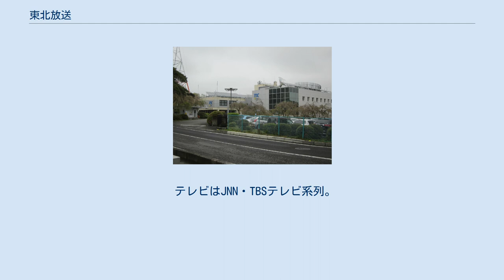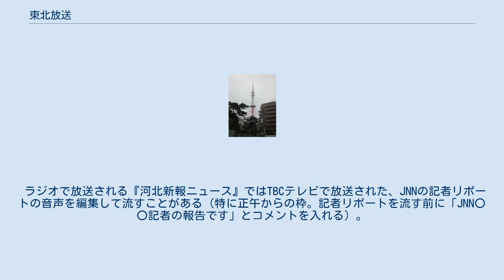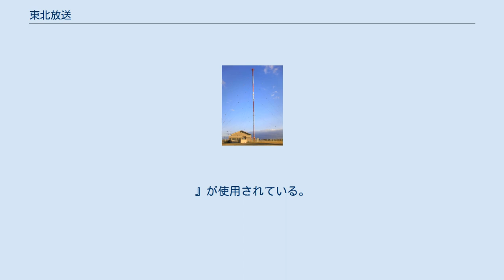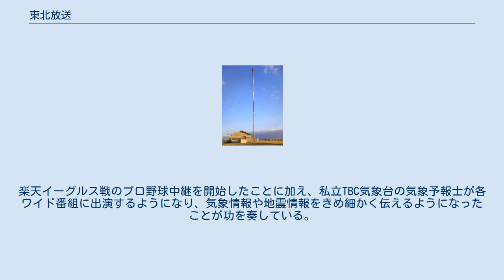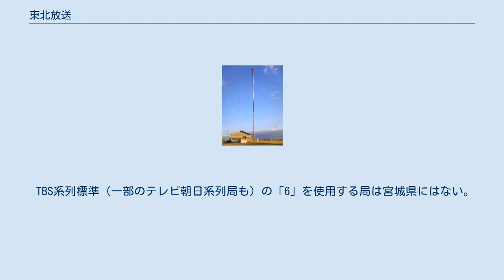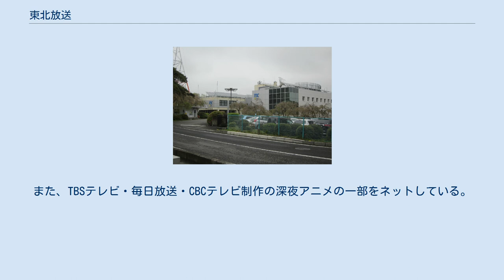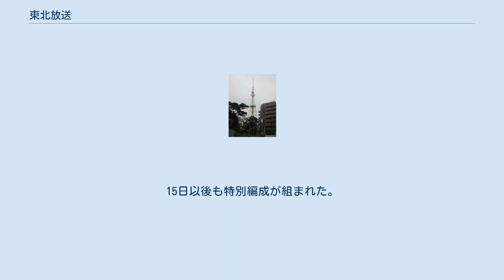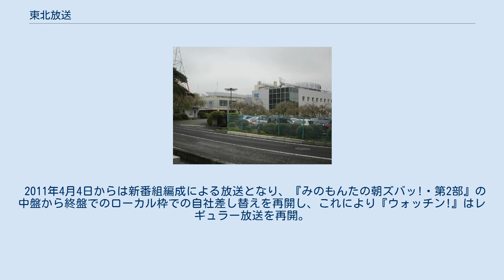東北放送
東北放送株式会社（とうほくほうそう、英: TOHOKU BROADCASTING CO LTD 略称 tbc）は、宮城県を放送対象地域とするラテ兼営の特定地上基幹放送事業者である。
 ラジオ（中波放送 AM放送）はJRNとNRNのクロスネット局。
コールサインはJOIR（仙台 1260kHz）とJOIO（気仙沼 801kHz）の2通り。
 テレビはJNN・TBSテレビ系列。
コールサインはJOIR-DTV（仙台 19ch）、リモコンキーIDはアナログ親局1chから「1」。
 テレビではデータ放送を実施しており、番組表サービス「Gガイド」を配信している。
 河北新報社とつながりが深い（2015年3月31日現在、10.00%出資の大株主）。
ニュースの名称は「河北新報ニュース」。
 夜間における緊急事態の発生に備え、局アナ1人と制作・技術・報道部門のスタッフ数人が局に毎日交替で泊まり込む「宿直勤務制度」を実施している（時間は17:30 - 翌朝9:30）（週末の宿直勤務担当は下記を参照）。
 マスコットキャラクターはモリーノ。
2020年10月より使用開始。
前任者はニューニュー。
2001年に設立50周年を記念に採用された。
 緊急警報放送の送出設備を持っており、ラジオでは毎月第2月曜日の14:59:20〜14:59:50まで、定期的に試験放送を放送している。
 略称の「TBC」は、大手エステティックサロンのTBCグループ（東京ビューティセンター）でも使用しており、公式サイトを開設する際、既に東京ビューティーセンターがドメイン名「tbc.co.jp」を取得していたため、本社のある「仙台」を足して「tbc-sendai.co.jp」となった。
 例年7月最終週に、TBC夏まつりを開催している。
 本社・演奏所の目の前にあるバス停（仙台市営バス・宮城交通）の名称はかつては「東北放送会館前」であったが、現在は「TBC本社前」となっている。
 出典： テレビ・ラジオいずれも、東北地方の民間放送局とは一線を画した独自の番組編成が特徴である。
これは局の体質とされる。
『2000年のテレビジョン』(角川書店。
かつて「ザテレビジョン」で連載されたものの単行本化)では当時の幹部が個人的な見解として、BSが影響力を持つようになった時にキー局べったりの局と独立志向の局とに分かれるだろうという見解に触れ「うちは独立でしょうね」と述べていることからもそれが伺える。
 宮城県内で購読されている新聞のラテ欄での表記は、かつては「東北放送」（テレビ・ラジオ共通）もしくは「東北放送テレビ」が多かったが、1997年頃から全ての新聞において（全国紙や地方紙を問わず）略称を使用した「TBCテレビ」と「TBCラジオ」に統一された。
 なお、宮城県の隣県地方紙での掲載は以下のとおり。
出典： 1978年3月31日 1992年3月31日 2003年3月31日 2016年3月31日 2代目ロゴ（1992年 - 2019年） ラジオは24時間放送（月曜2:00-5:00 ※日曜26:00-29:00の間はメンテナンスタイム)ではあるが「試験電波」と称し音楽を流している。それらの楽曲は「TBC Radio 深夜の音楽タイトル」として掲載され、過去4週間分をさかのぼることができる）。
 ラジオで放送される『河北新報ニュース』ではTBCテレビで放送された、JNNの記者リポートの音声を編集して流すことがある（特に正午からの枠。記者リポートを流す前に「JNN〇〇記者の報告です」とコメントを入れる）。
 NRN加盟局でありながら『ニュース・パレード』（文化放送制作）を放送していない。
 平日の夜の時間帯は伝統として自社制作番組が多く、東北地方では長期に渡り唯一22〜24時台に放送されている在京キー局制作の生ワイド番組をネットしていなかった。
 1970年代 - 1980年代には、日曜深夜の自社制作番組『ジャンボリクエスト AMO（エイエムオー）』が人気を集め、全国各地からリクエスト葉書が寄せられた。
 また、アニラジの黎明期には、ファンからの「東北にはアニラジがありません。声優のコン...